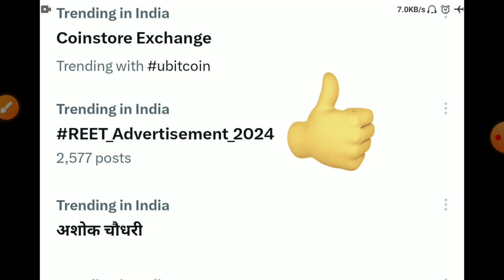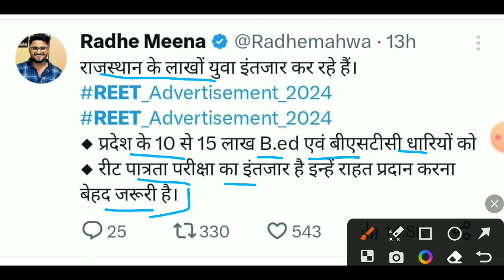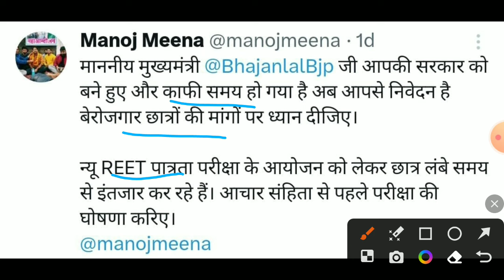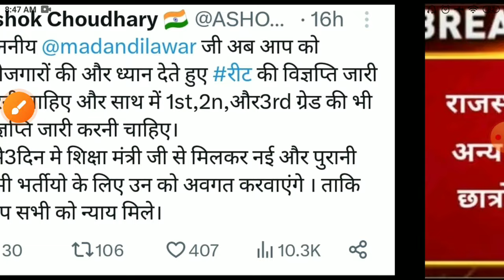Reet New vacancy 2024/Reet notification 2024/reet vacancy2024/रीट शिक्षक भर्ती 2024/reet latest news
re
Bed result 2024
reet _bstanswer_keyReet